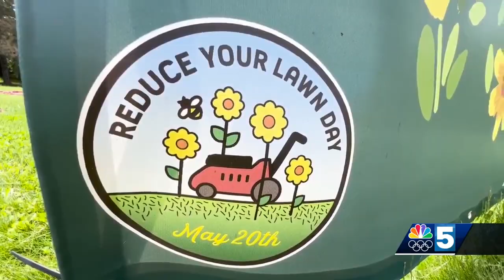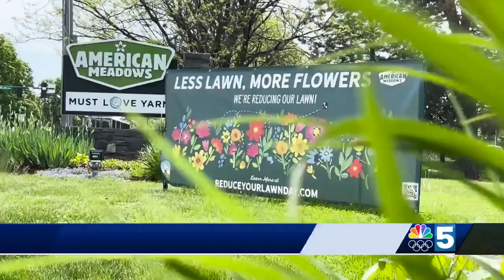'Reduce Your Lawn Day' aims to boost pollinators, slash pollution